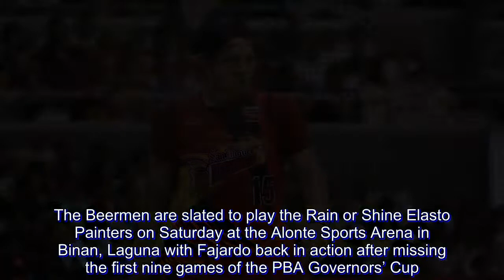PBA: Fajardo to make most out of managed minutes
June Mar Fajardo is tempering expectations ahead of his highly-anticipated return this weekend from an injured right shin that kept the San Miguel Beer star out of action for the past two months.

The Beermen are slated to play the Rain or Shine Elasto Painters on Saturday at the Alonte Sports Arena in Binan, Laguna with Fajardo back in action after missing the first nine games of the PBA Governors’ Cup.

Though rust should play a factor in his comeback, the 6-foot-10 gentle giant vowed to display the same attitude that enabled him to win a record-tying four Most Valuable Player awards.

“Iniisip ko rin na siyempre nakakapanibago at medyo rusty siguro,” Fajardo said after San Miguel’s 114-107 win over NorthPort at the Cuneta Astrodome from the bench in full battle gear.

“Pero try ko pa rin yung best ko at ibibigay ko pa rin kung ano binigay ko nung naglalaro pa ako,” he added.

Fajardo is scheduled to take part in San Miguel’s practice on Thursday, though he had been doing individual workouts since being cleared by doctors earlier this week.

His return will be a major boost to a San Miguel squad that won its last three games following a 2-4 start in the eliminations.

Coach Leo Austria said Fajardo’s minutes will be managed in the out-of-town affair that will see San Miguel try and keep its slim chances of a twice-to-beat advantage alive.

San Miguel sits in sixth place at 5-4, 1 1/2-game behind fourth place Phoenix (7-3) and one below fifth-running Blackwater (6-3).

The top four teams after the elims will clinch the quarterfinal bonus.

“I think he’s ready to play but I don’t think he’ll get his usual minutes,” said Austria.